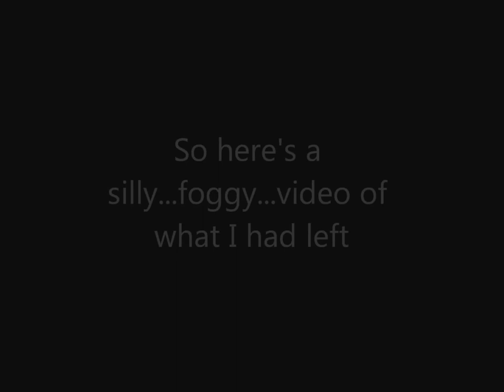Justin's foggy soccer shootaround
So much fail in making this video, but, this is what I had left haha.  Don't forget your fog inserts gopro people!  (even indoors)